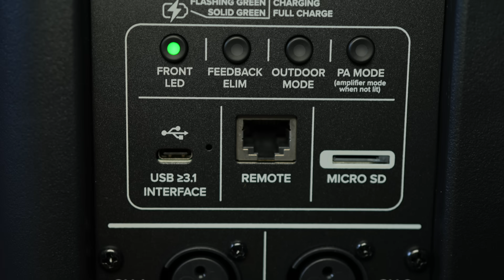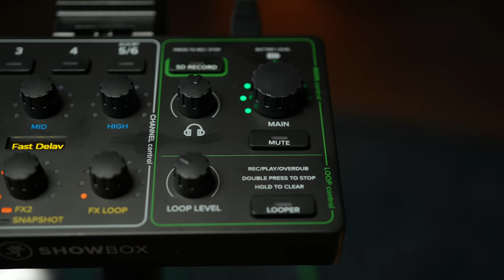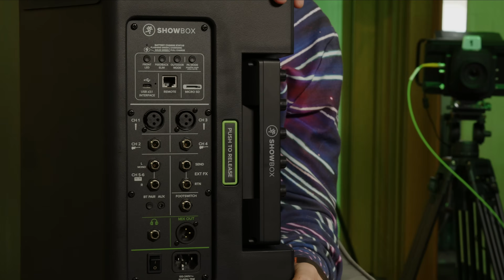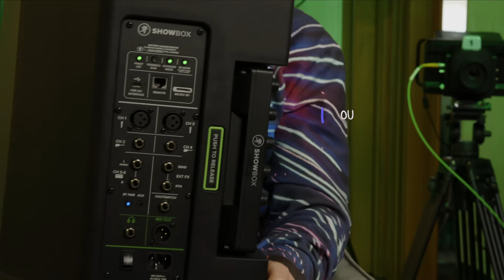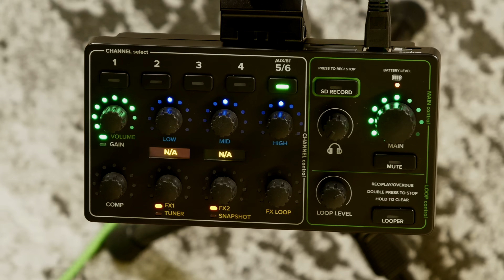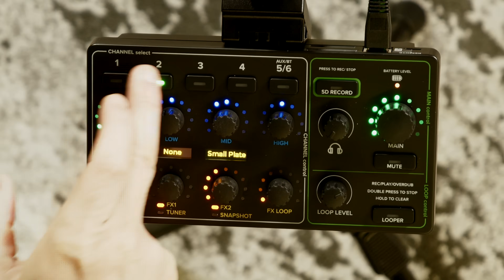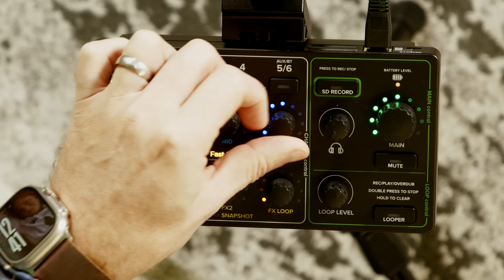JUST WOW! Mackie ShowBox Review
I often get paid for my videos and the video itself and the links should be considered advertising!

0:00 Intro
1:26 Product Shots
2:39 Full Song
5:34 Specs
10:03 The Mixer
15:07 Acoustic Guitar in the room
16:38 Looper with Electric Guitar
17:31 Boring Stats
18:42 Vocals and FX
23:28 Electric Guitar FX
25:30 Electric Guitar with Modeler
26:33 Acoustic Guitar and FX
30:26 Looper with Acoustic
31:13 SD Card Recording
32:24 MY2CENTS